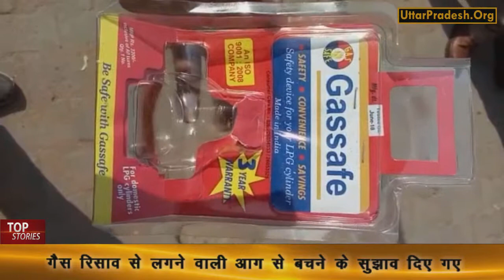Jhansi : गैस रिसाव से लगने वाली आग से बचने के सुझाव दिए गए